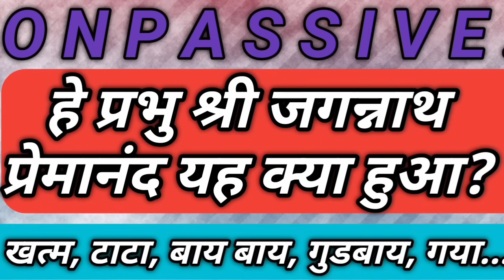Onpassive Update 🔴 Automatic Traffic Apple Dollar Bonus Withdrawal Update 🔴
Onpassive Traffic Commission Update
Onpassive New Update
Onpassive Founder Income Traffic Kab
onpassive New update
Onpassive Withdrawal Traffic Commission Bonus Update
Onpassive New update
Onpassive Migration Update
Onpassive 360 Webinar Related Update